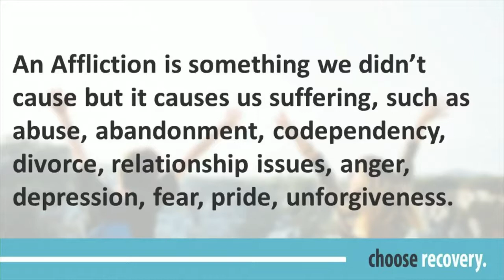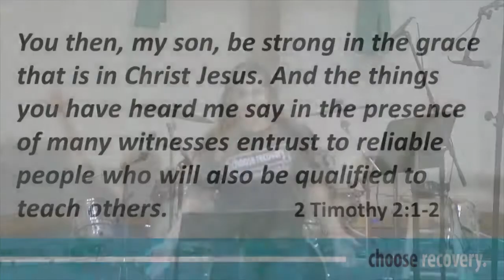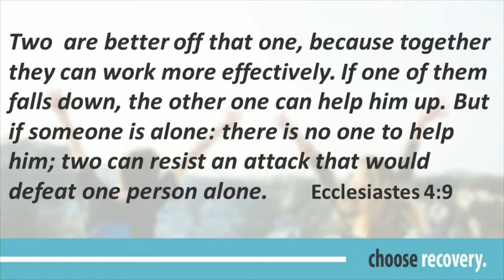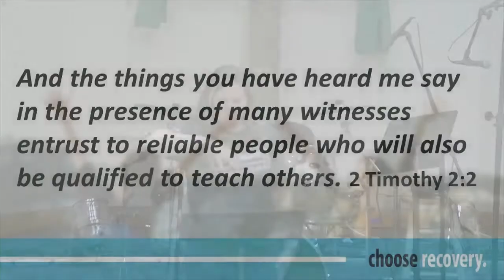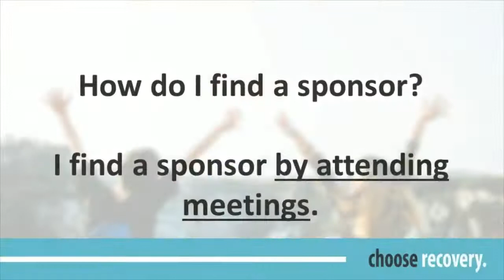Choose Recovery - 02/28/22 - Lesson on Sponsor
Choose Recovery

Rochelle F.